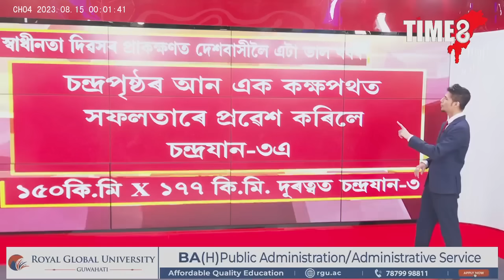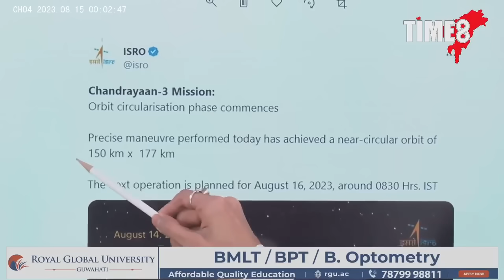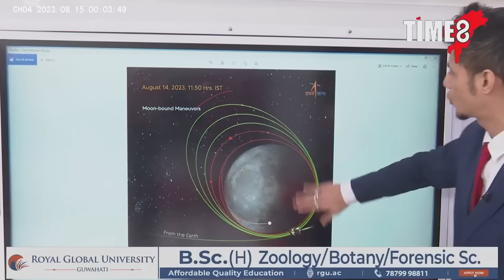স্বাধীনতা দিৱসৰ প্ৰাকক্ষণত ইছৰোৱে দিছে ভাল খবৰ।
স্বাধীনতা দিৱসৰ প্ৰাকক্ষণত ইছৰোৱে দিছে ভাল খবৰ। চন্দ্ৰযান-৩ অধিক কাষ চাপিছে চন্দ্ৰপৃষ্ঠলৈ। ২৩ আগষ্টত চন্দ্ৰযান-৩এ অৱতৰণ কৰিব দক্ষিণ মেৰুত